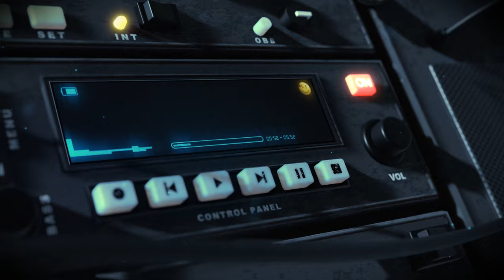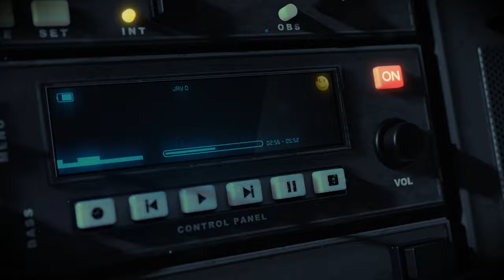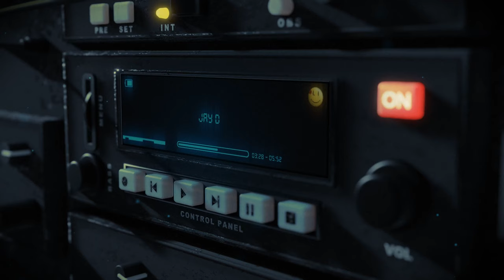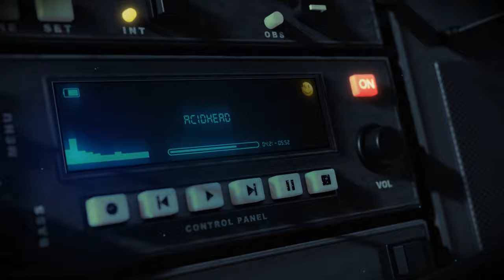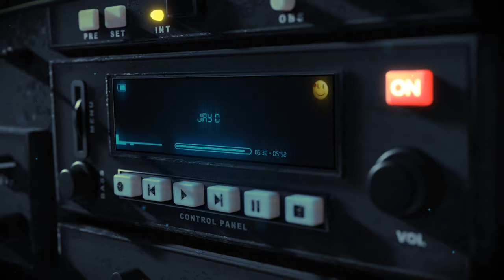Jay D - Acidhead 2 (second remix)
Hey guys! put on your 🎧 and enjoy my new Track, hope you like it and maybe give me some feedback thanks! have a nice day or night!!